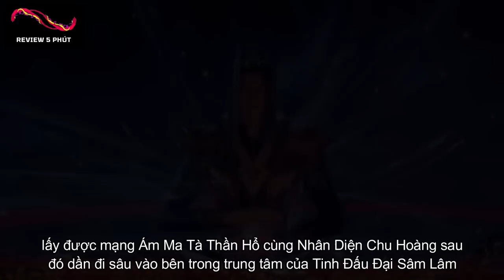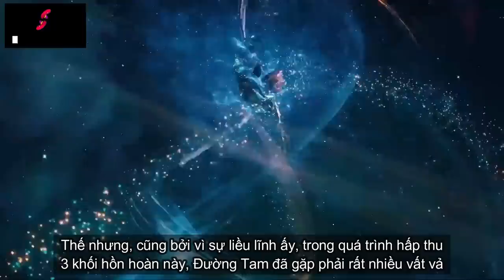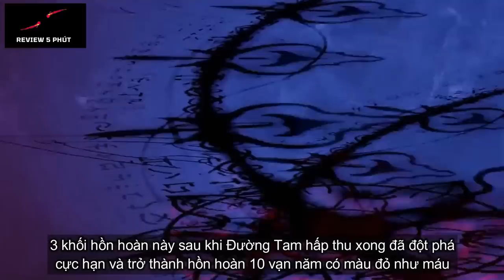Đấu La Đại Lục | Đường Tam Liền Lúc Hấp Thu 3 Hồn Hoàn Gần 10 Vạn Năm